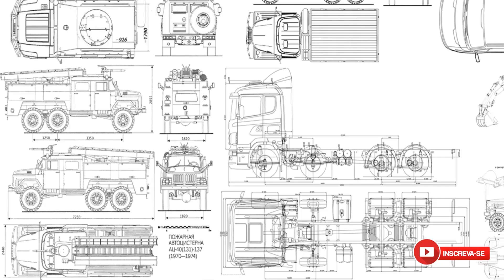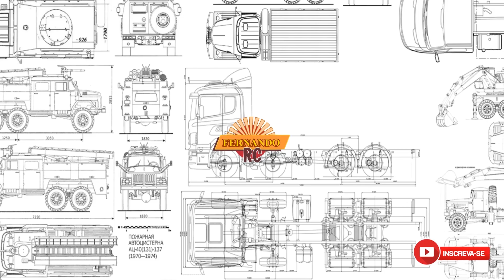Scania R440 no detalhe - 1/14